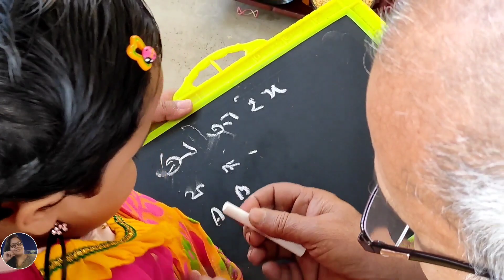Saraswati Puja 2022 || Aamar Ghore-Baire || Bengali Vlog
Ei bochhorer Saraswati Puja ki vabe katalam share kore nilam tomader sathe.

Regards
Sayeri
Aamar Ghore-Baire